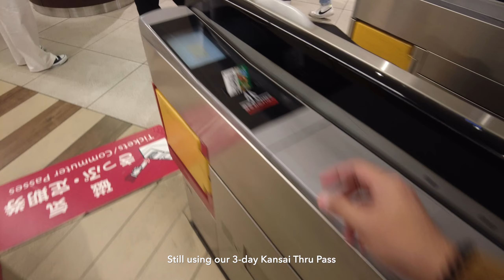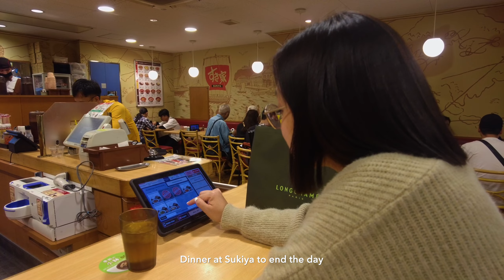Nara | Kyoto 2023 (Nara Deer Park, Fushimi Inari Shrine, Arashiyama Bamboo Forest)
Explored Nara and Kyoto last May 2023